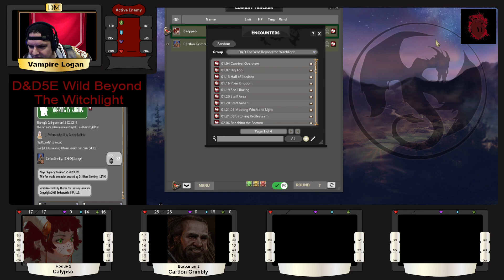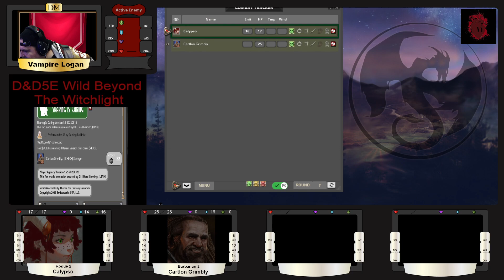WL Monarch Crowning, Setting Forth Into Hither and TPK? [D&D5E Wild Beyond The Witchlight C01E04]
We managed to finish off the carnival portion and head into the Prismeer realm of Hither but what happens in the first fight there is potentially tragic.